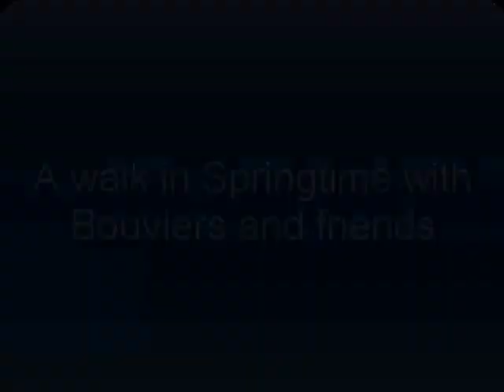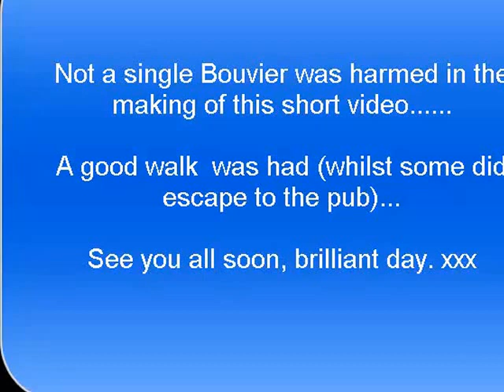National Bouvier Des Flandres Club walk in the Spring air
A few hardy souls and their Bouviers (and a Lancashire Heeler) venture out for a brisk morning jaunt in Lancashire UK before finding themselves in a pub for a hearty Lunch